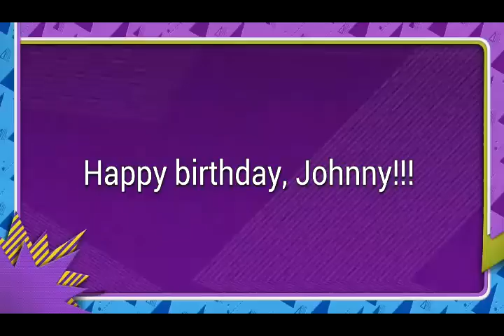Happy Birthday, Johhny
Make sure you go to Johnny's channel and wish him a happy birthday.